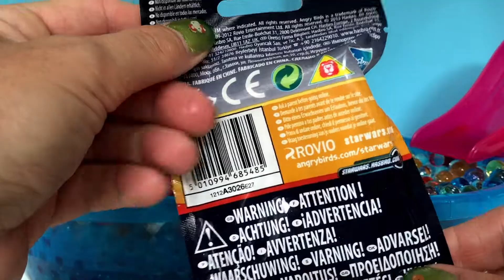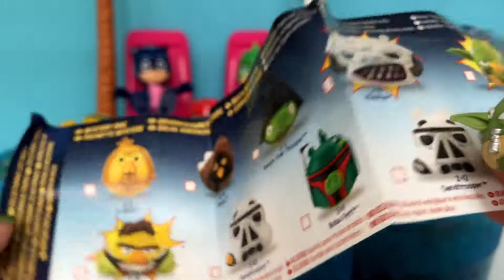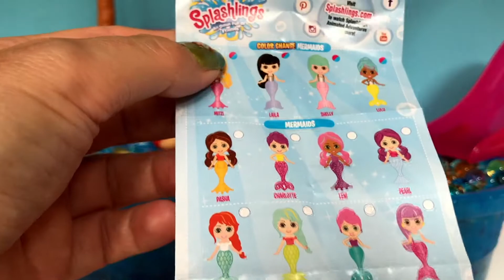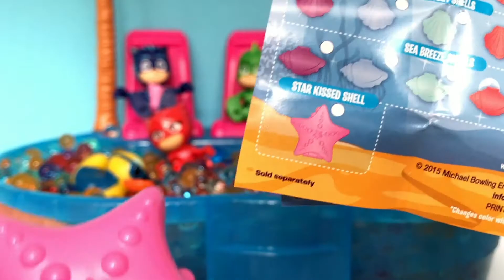Pj Masks dives for toy surprises in the pool with orbeez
Owlette is angry at Catboy and Gecko because they promised to fill the pool with orbeez, but they are lazy and just hanging out by the pool drinking milkshakes instead. Join PJ Masks diving for toy surprises in the colorful orbeez and finding blind bag with Angry Birds Star Wars and Surprise star with Splashlings.